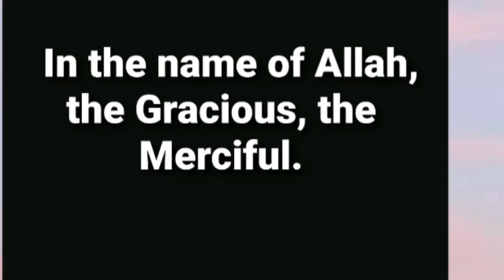റേഷനരി കൊണ്ട് മുട്ട ബിരിയാണി ഇങ്ങനെ ഉണ്ടാക്കി നോക്കൂ|perfect egg biryani|ration Rice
റേഷൻ അരി കൊണ്ട് മുട്ട ബിരിയാണി തയ്യാറാക്കിയാലോ | Egg biriyani | Ration Ari Mutta biryani | Lockdown

റേഷൻ അരിയുടെ മണവും രുചിയും ഒട്ടിപിടുത്തവും ഒന്നും തന്നെ ഇല്ലാതെ അടിപൊളി മുട്ടബിരിയാനി തയ്യാറാക്കാം. ration ari kond mutta biriyani undakkam.
 Egg Biriyani, Lock down recipe, easy

Malayalam Recipes,
Low cost Recipes,
Less Ingredients,

In my recipes , ingredients used are easily available in our kitchen.
So do try this low cost and mouth watering delicious recipe.

It is a must try Recipe.

Do share

In my recipes , not used artificial colours, or Haram ingredients.
All recipes are made of halal ingredients.